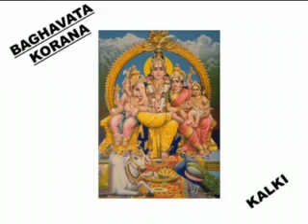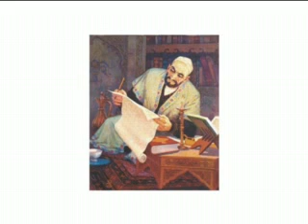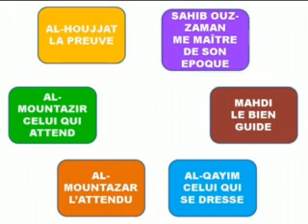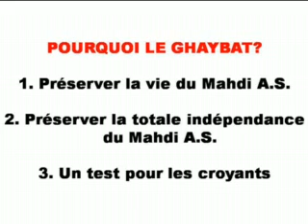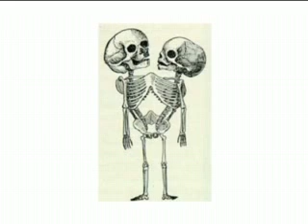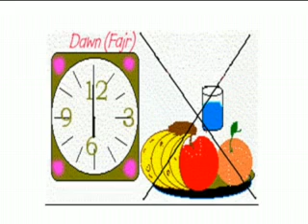majaliss francais Imam Mahdi as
Majalis en francais recite a l'occasion du wiladat d'Imam Mehdi as